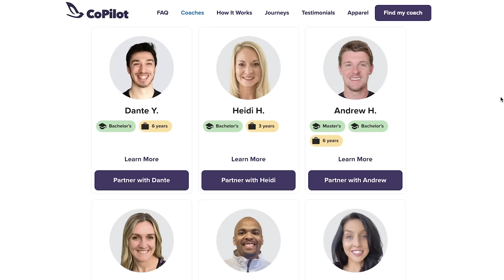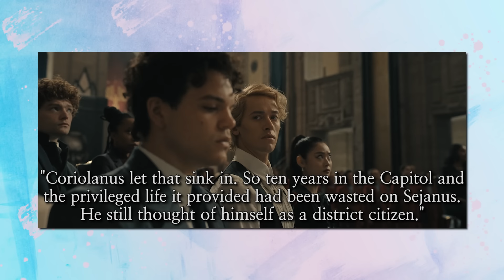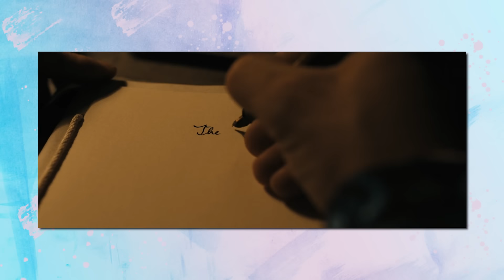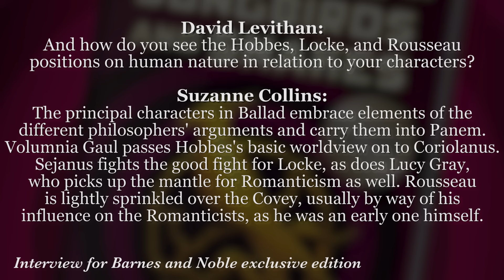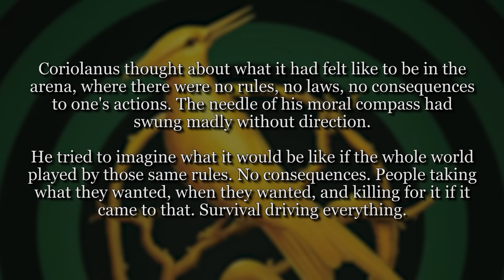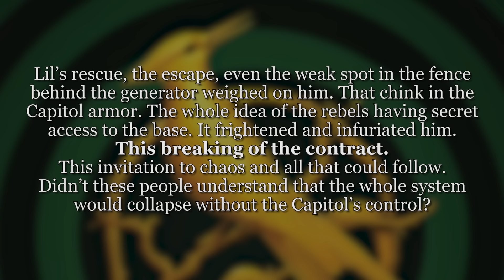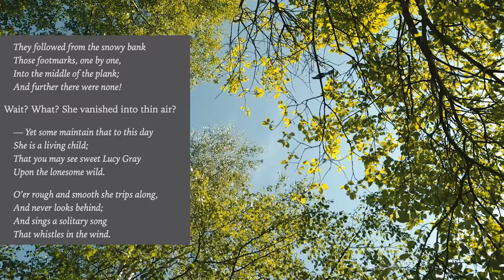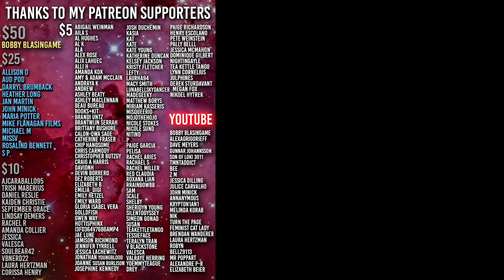What Went Wrong with THE HUNGER GAMES | Ballad of Songbirds and Snakes Explained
to get 14 days FREE with your own personal trainer!

Dystopian YA fiction is back with the Hunger Games prequel, The Ballad of Songbirds and Snakes - all about how Coriolanus Snow became President Snow... kinda

I watched the movie, I read the book, and now I will share with you (most) of my findings. Somehow totally forgot to talk about Shakespeare's Coriolanus and Volumnia

Partial editing: @KOWolf

Coryo and Lucy Gray
Lucy Gray Baird
Rachel Zegler
Tom Blythe
Hunter Schafer
Ballad of songbirds and snakes book
viola davis
Peter Dinklage
Jason Schwartzman
Jennifer Lawrence
Katniss Everdeen
district 12
the hunger games
mockingjay
catching fire
tigris snow
sejanus plinth
coriolanus and lucy gray
prequel
hunger games books
Suzanne Collins
the capitol
reaping day